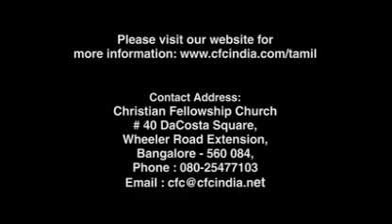சுயத்திற்கு மரித்தல் (நம்மூலமாய் கிறிஸ்துவின் நறுமணம் ) Bro Zac poonen tamil clip messages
சத்தியத்தை அறிவீர்கள் சத்தியம் உங்களை விடுதலையாக்கும் (யோவான்-8:32)